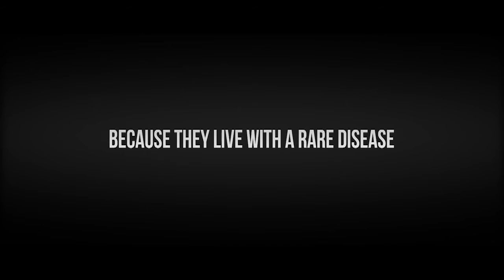2017اليوم العالمي للأمراض النادرة